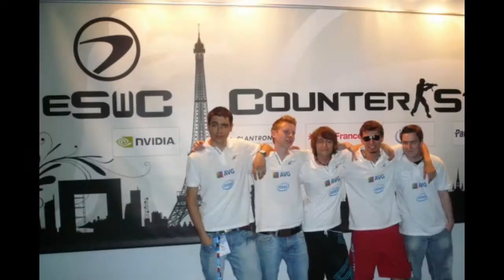oskar high voltage movie